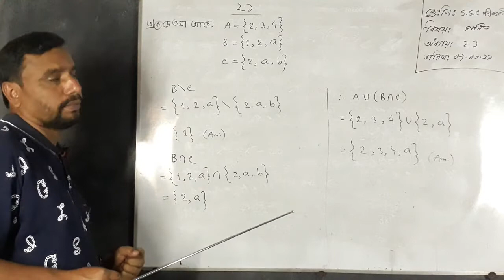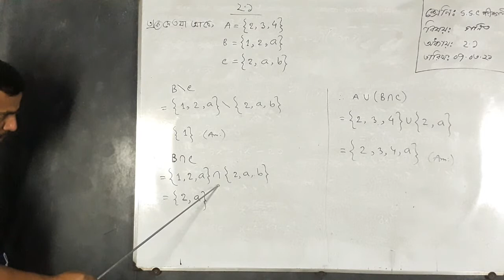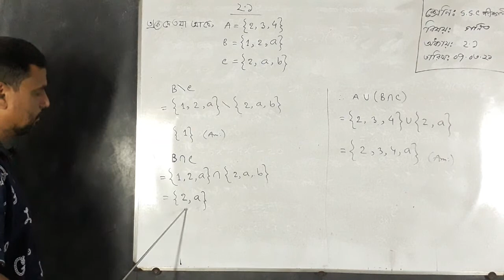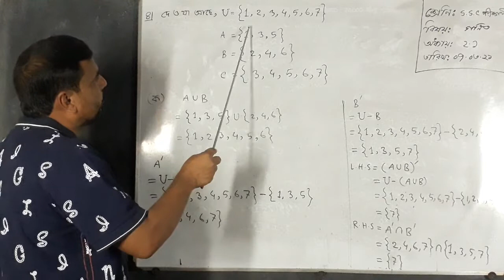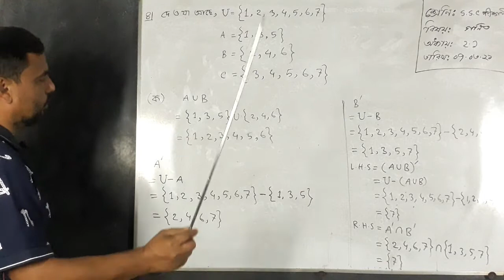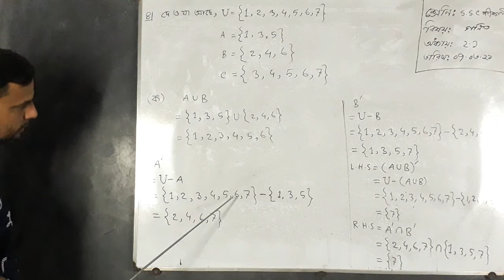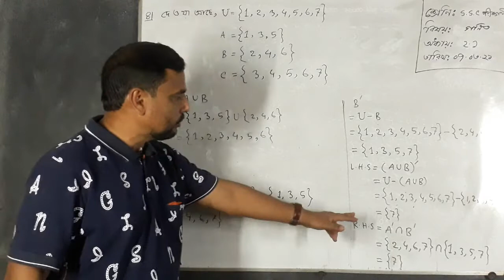এসএসসি ২০২১; গণিত; পার্ট ২